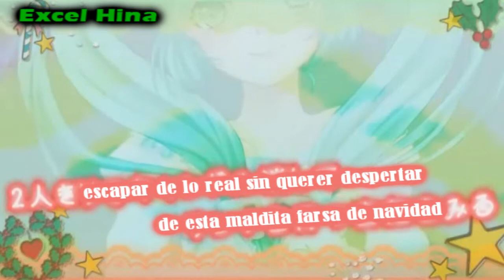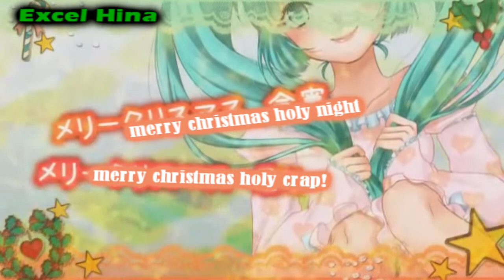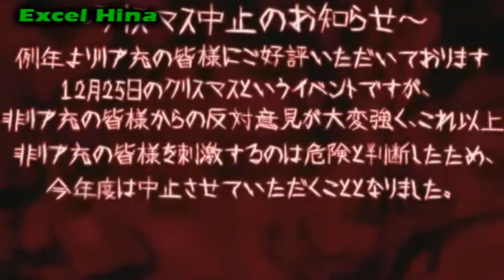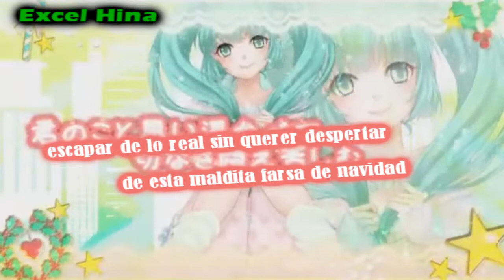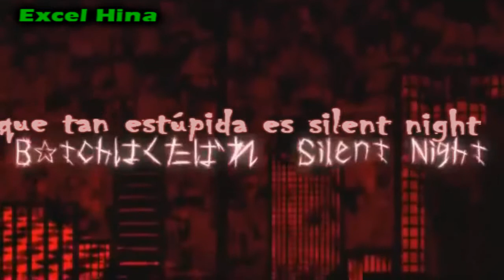【ExcelHina】Anti X'mas Superstar【Fandub Español】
hola chiquitines!

como han estado yo?? genial XD bueno hoy traigo un especial de navidad atrasado (super atrasado) pero es con todo mi amorssssXDD en lo personal no me gusta nada la navidad e.e pero bueno cada quien tiene derecho a festejar lo que se le de la gana pues!! asi que bueno les deseo feliz navidad y gran año ^^, por otro lado esta cancion es ammm bueno no es una adaptacion en si trate de darle el mayor sentido que pude debido a que solo encontre una traduccion en aleman LOL y bueno espero que mi letra no este tan despegada de lo que dice realmente por mi parte eso es todo xiao xiao XD

blablabla: yo
bla bla bla : sus autores

y al diablo me voy!